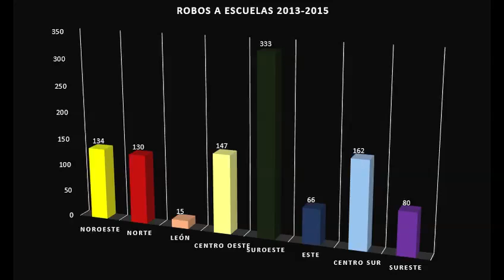Promedia Guanajuato un robo diario en escuelas en el 2015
El robo a escuelas públicas en la zona suroeste de Guanajuato es un problema que, lejos de desaparecer, año con año se agrava más. Tan solo en el 2015, cuatro de cada 10 robos a planteles, ocurrieron en esta zona.